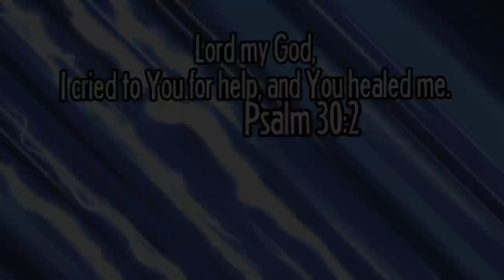POKEMON IN ISAAC?! | The Binding Of Isaac Afterbirth "Pokey Mans" Challenge Gameplay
This was by far the most fun Isaac run I have done.

Main Camera
Main Lens
Cheaper Background Light
Green Screen
Main Lighting
Vlog Camera
Graphics Card

The Binding of Isaac: Rebirth is a randomly generated action RPG shooter with heavy roguelike elements. Players will accompany Isaac on a quest to escape his mother, facing off against droves of mysterious creatures, discovering secrets, and fighting fearsome bosses. Along the way, Isaac can find bizarre treasures that change his form and give him super-human abilities. But it won't be easy!
Rebirth is the remake of the original game. It sports a game engine that runs at 60 FPS, new pixel style artwork, polished visual effects, and a new soundtrack from Ridiculon. Oh yeah, and hundreds of new rooms, synergies, and re-tuned enhancements by the series creator, Edmund McMillen. There is DLC available for Rebirth, The Binding of Isaac: Afterbirth. Did we mention the poop?

HERE ARE THE PLACES WE CAN BE FRIENDS:
Snapchat! YuBplays